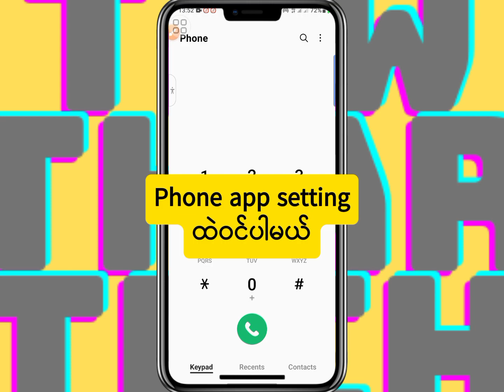Hiding phone number in incoming calls